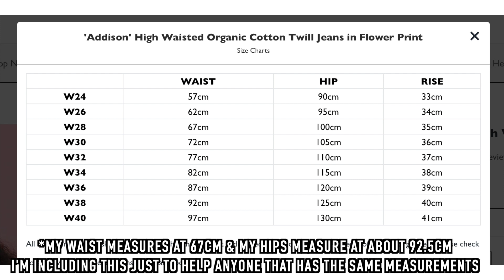END OF SUMMER SUSTAINABLE CLOTHING TRY ON HAUL | sustainable + ethical brands you need to know about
Today I am sharing some RAD pieces from some RAD sustainable and ethical companies! CLICK BELOW FOR PRODUCT LINKS 👇🏼

ITEMS MENTIONED:
House of Sunny

Ana Luisa
Gold Necklace *

Girlfriend Collective
Paloma Bra *
Neon Green High Rise Bike Short *
Compressive High Rise Legging (colors Marigold and lilac) *
Drawstring High Rise Legging *
Quarter Crew Sock *
Crew Sock *

Support Black Lives Matter (website with resources on petitions, where to donate, and more ways to help without donating) 👉🏻

EQUIPMENT
COMMON QUESTIONS:
- How old are you (were you born in '83)? I was born august 3rd 1994 (currently 26), the "83" in alexasunshine83 is for 08/03-83! Basically alexasunshine was taken 😬